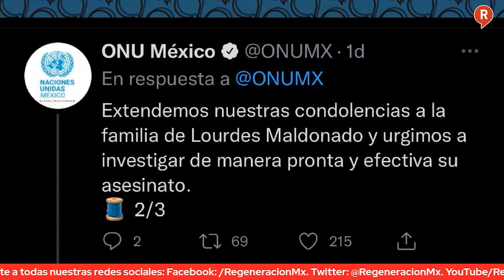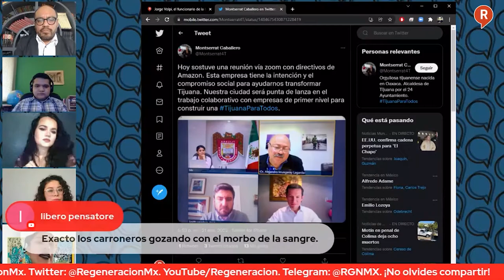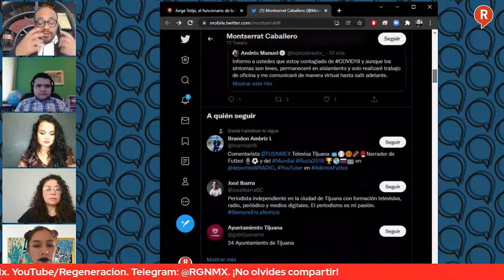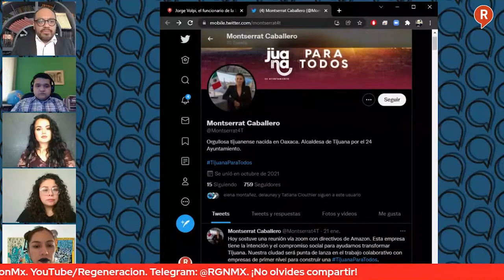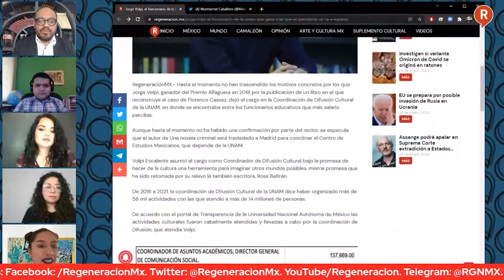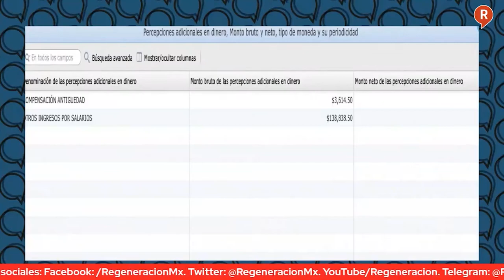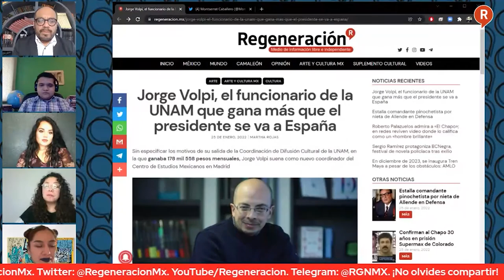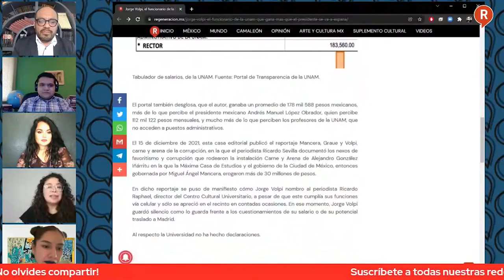Mesa de Análisis: LourdesMaldonadoLopez y la solidaridad de los Buitres de la oposición